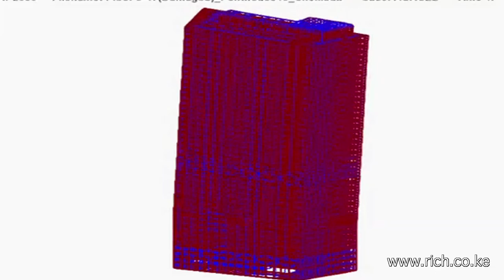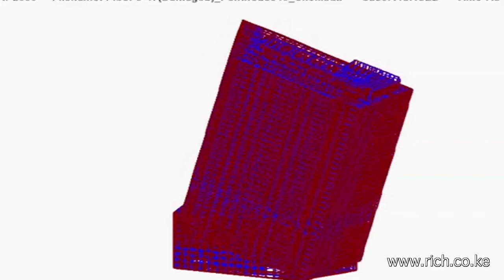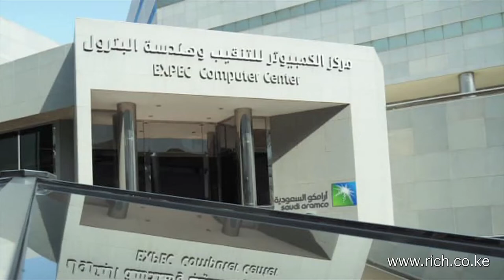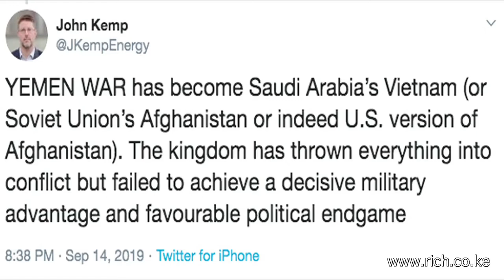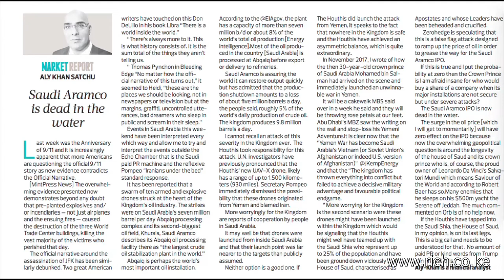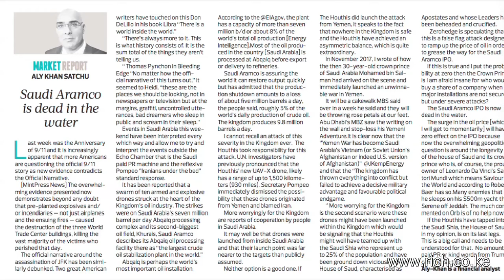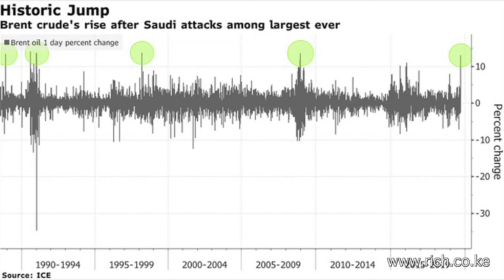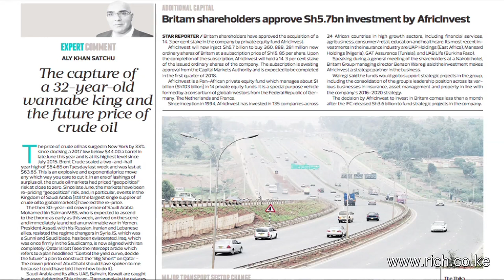Matters Financial and Geopolitical from a Frontier, Drones Strikes Deep Inside the Kingdom